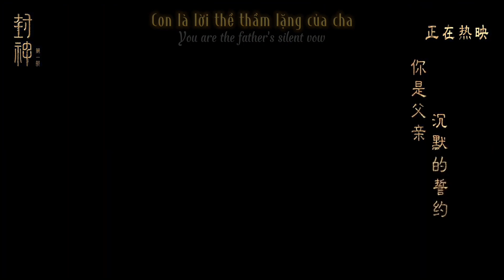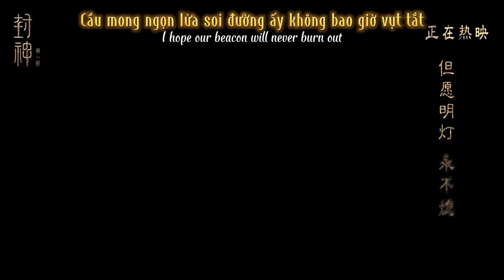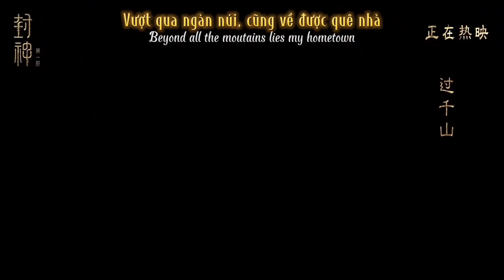[Vietsub/Engsub] 《回归》Trở về || 封神第一部 Ost Phong thần đệ nhất bộ | Phong thần tam bộ khúc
"THE RETURN" Ending Credit Song from Motion Picture "Creation of the GODS I"
Pinyin:
Nǐ shì tiānkōng wúyán de zhàohuàn
Nǐ shì fùqīn chénmò de shìyuē
Nǐ shì guāngmíng shīsàn de háizi
Zhuīxún gùxiāng bùmiè de guāng
Mànmàn chánglù zhōngyǒu jìn
Xīn guī chù shì gùxiāng
Dàn yuàn hēiyè zhōng xiāosàn
Dàn yuàn shìyán yǒng bù huǐ
Dàn yuàn chūxīn yǒng bù wàng
Dàn yuàn míngdēng yǒng bù xī
Shēn guī lái xīn ānzài
Guò qiān shān shì gùxiāng